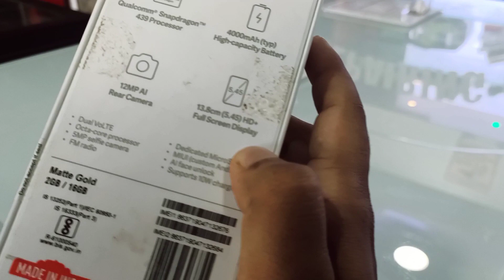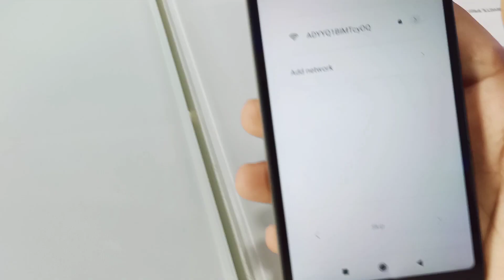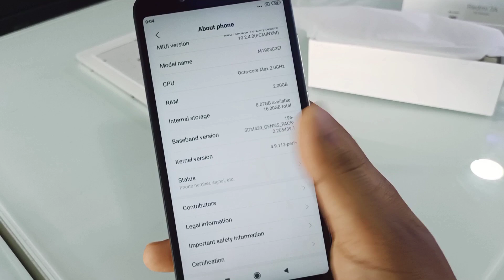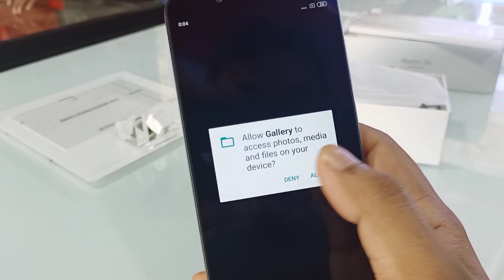Redmi 7A Damaka Offer Flipkart/Amazon/Mi Store !! Best Budget Phone Under 5000( 2019)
Title_

In this video I have Unboxing Redmi 7A under 5000 best Budget Phone under 5000 in 2019_2020 Also taking about the features of Redmi 7A camera review,
Redmi 7A main 2GB RAM 16GB ROM , SNAPDRAGON 439 PROCESSOR,4000 mAh battery,5.45 " HD+ display,12MP REAR CAMERA,5MP FRONT CAMERA Aur ya phone apko
Flipkart , Amazon Aur Mi store pa available Hain . Flipkart aur Amazon.in pa ya device sirf 4999 main miljayga.Agar app 5000 Main ak best phone dund Raha hoon tuu Redmi 7A best Phone hoga.

 About Channel: I_m Tech(Imran MotiveTechnical) is a YouTube Channel, Where you will find technological related and Motivational  videos in Hindi, New Video is Posted Everyday  in My channel.